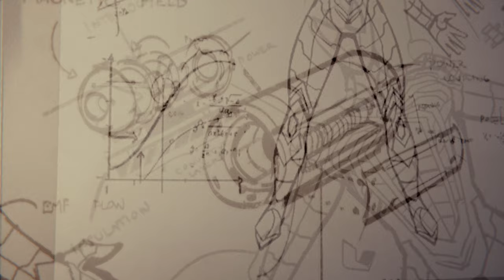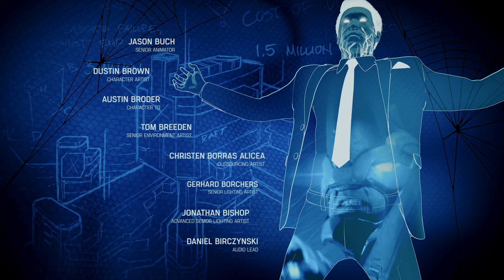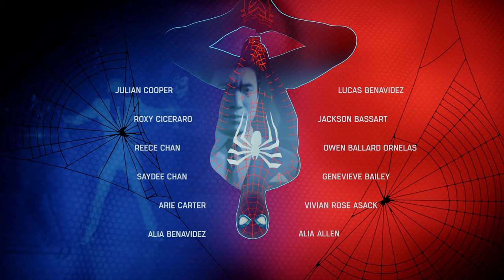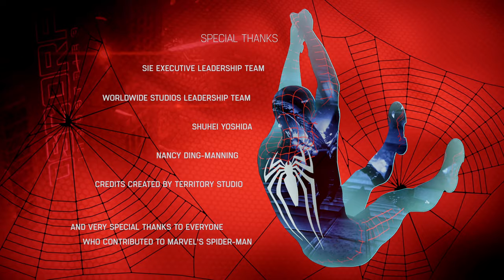Spider-Man Remastered Part 34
Happy Friday!!! This is the last video of my Spider-Man Remastered gameplays.